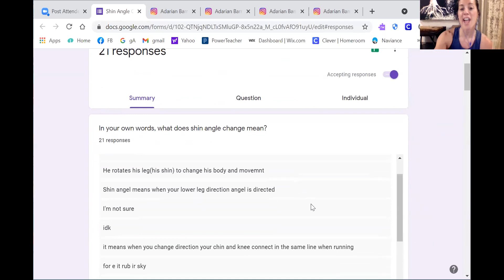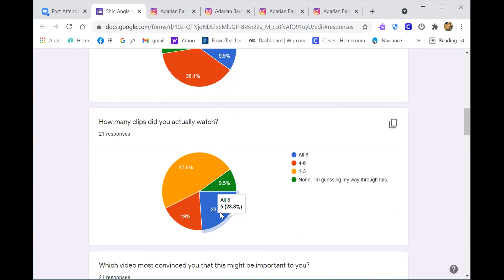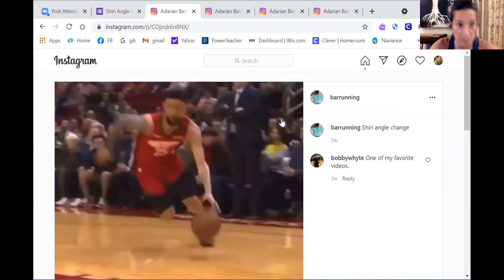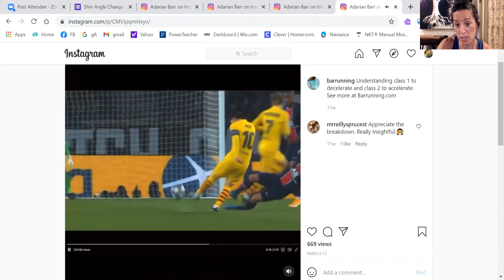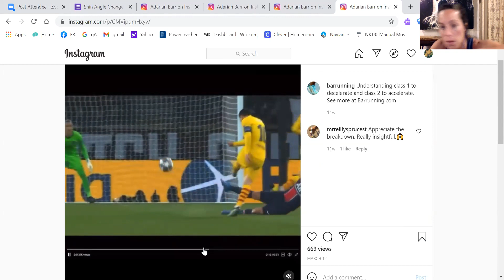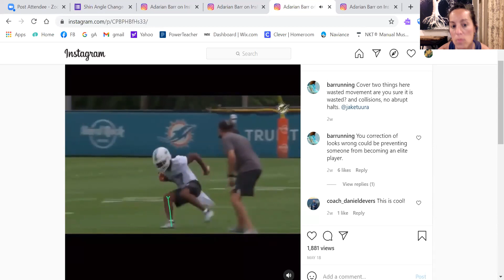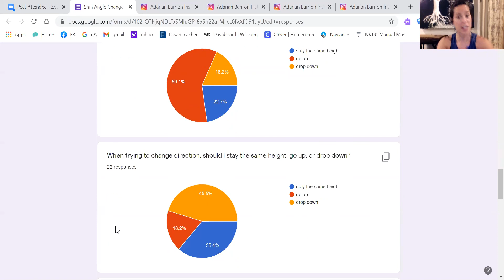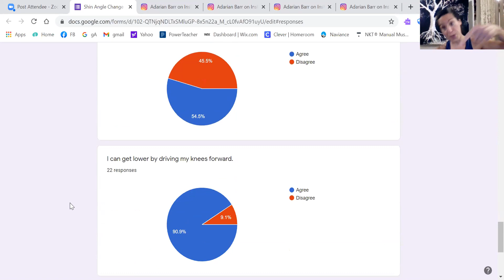Shin Angle Change 1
Sifting and selecting through Adarian Barr's work (IG @barrunning) to teach the concept of shin angle change to high schoolers over zoom.  Part 2 will go over HOW to make these actions with their body.